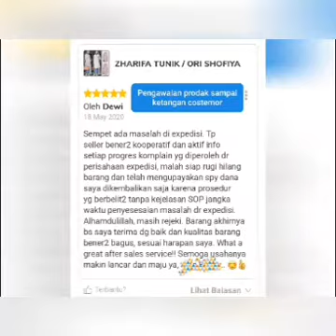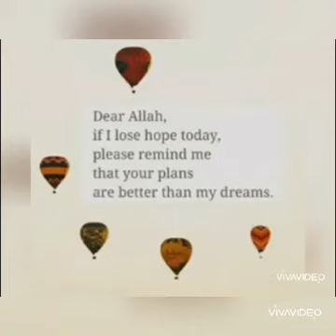RAMADHAN IS LOADING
Mampir Kak 🥰